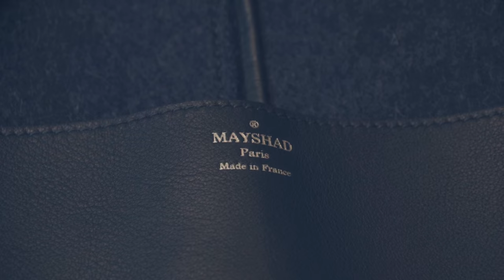Nezha ALAOUI: Photographer and Lifestyle Designer